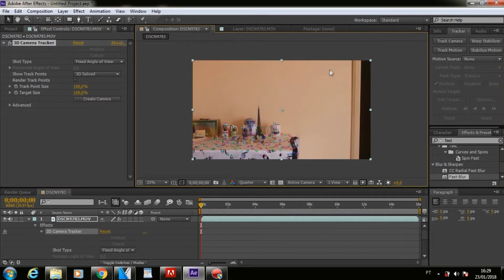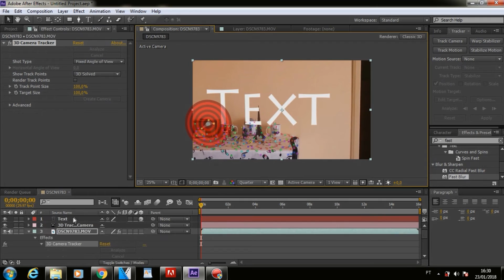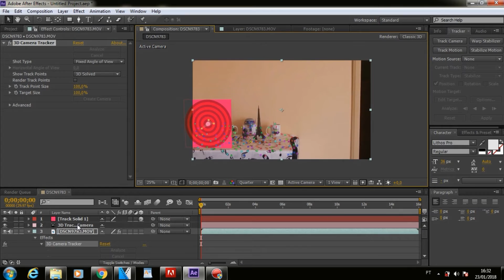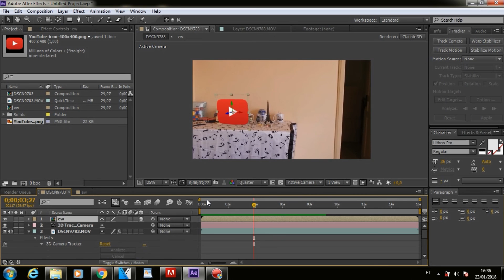FERRAMENTA TRACK CAMERA! EFEITO CÂMERA 3D NO AFTER EFFECTS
PESSOAL NESTE VÍDEO MOSTRAREI A VOCÊS UMA MANEIRA MUITO RÁPIDA E SIMPLES DE FAZER O EFEITO  DE CÂMERA 3D NO AFTER EFFECTS!